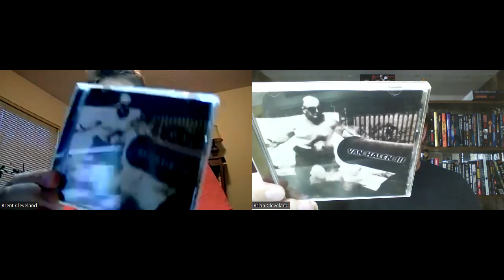Van Halen Album Rankings Discussion Part 3: Final Van Halen Album Rankings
Brent and Brian aggregate their scores of every Van Halen album to determine their final rankings.  See part 1 for a ranking discussion of the first six Van Halen albums, and part 2 for the final six Van Halen albums.

0:00 Intro
2:38 Van Halen albums ranked
4:49 Summation discussion: surprises, trends, etc.
28:39 Underlords of the Overworld / Underlords Universe